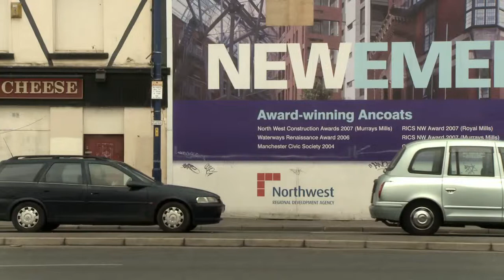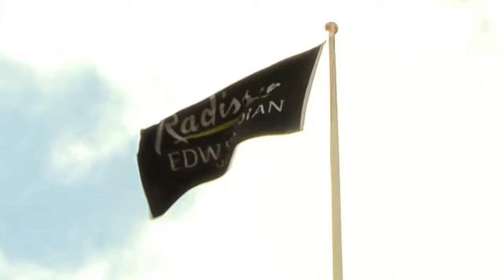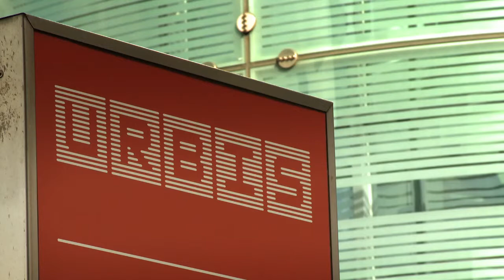From rock to rubble: how Manchester lost its music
Loops writer Owen Hatherley explains how, in the city that helped break the Sex Pistols and Joy Division, property development became the new punk rock.